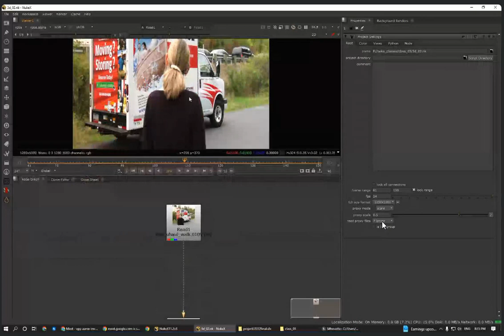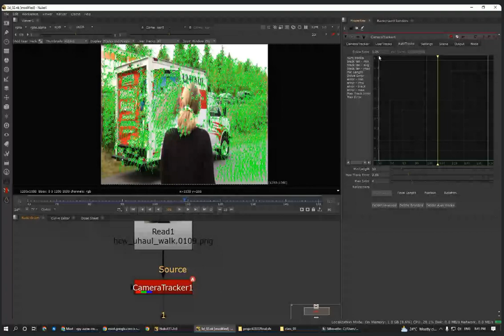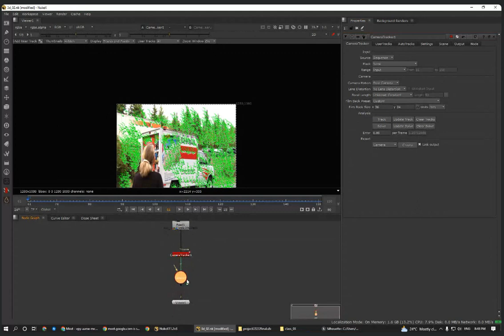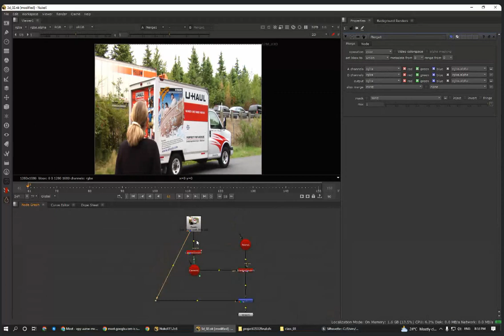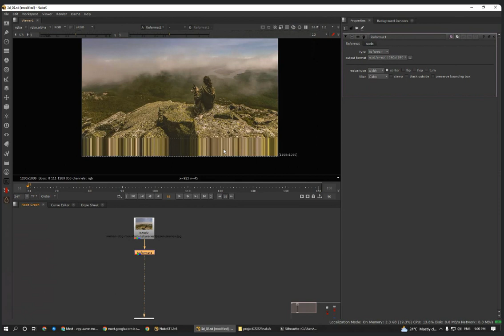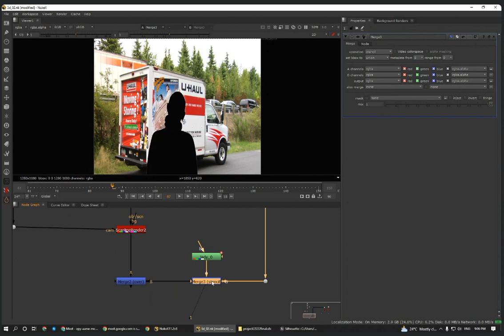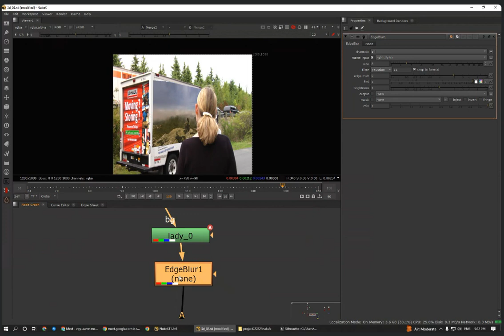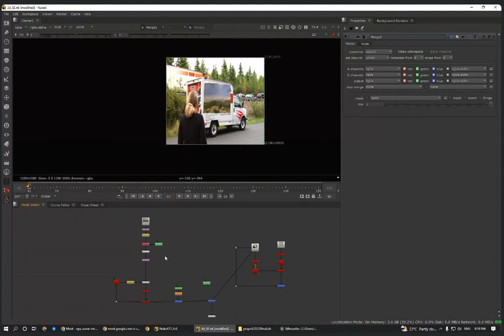nuke class 05